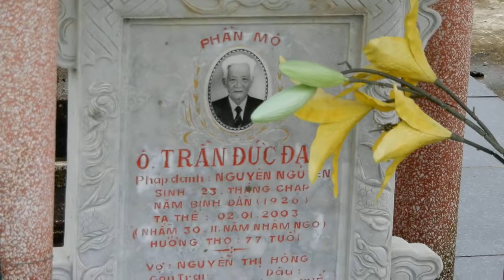Viếng Mộ ông Đạt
Quê Hương Tam Kỳ năm 2017